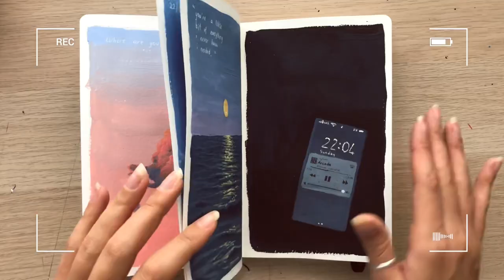painting from imagination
all the materials i use;

for real-time video tutorials;